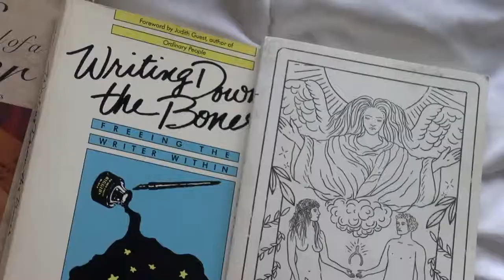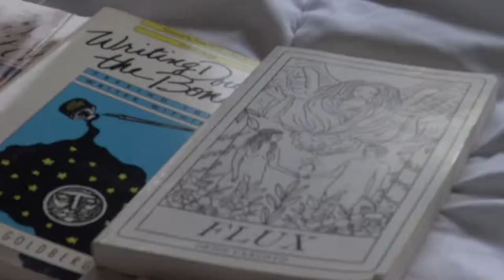Mina Kaldi - We Are DP